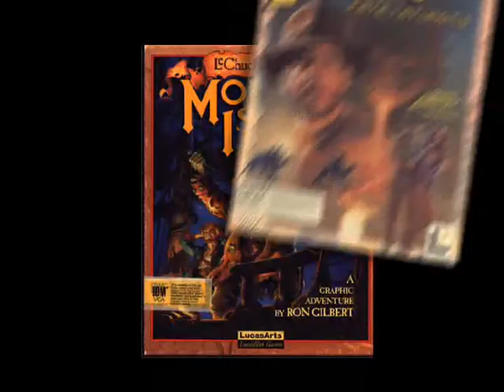12 квестов от лукасов за 24 часа. А вам слабо?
12 квестов от лукасов за 24 часа. А вам слабо?